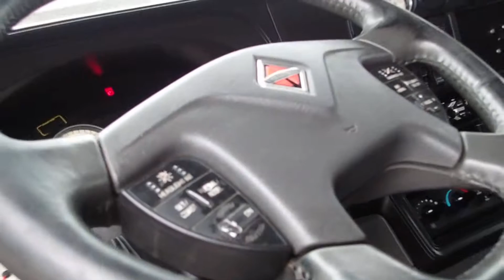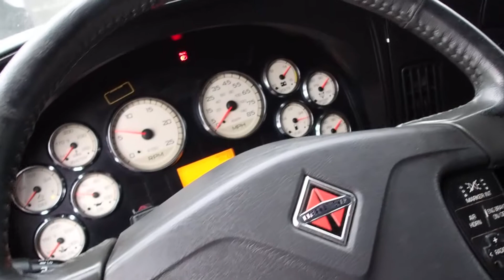2016 INTERNATIONAL PROSTAR MAXXFORCE 13 EATON FULLER 10 SPD GMY100569 FOR SALE @